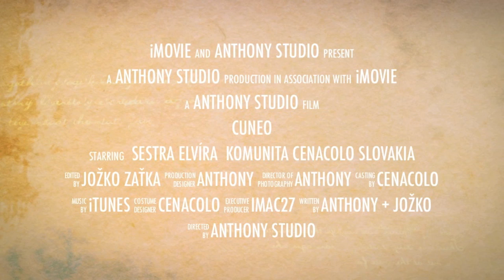Cenacolo Cuneo 2010